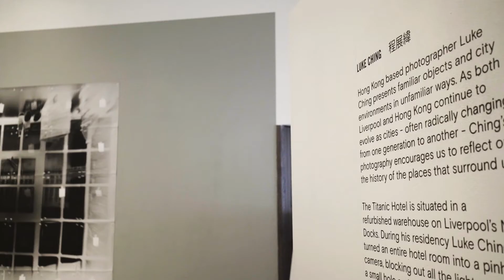Interview: Ying Kwok, Curator, Culture Shifts: Global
"Photography captures a moment in history, a particular second in time. We are living in a time that is informed by our past. A place is formed not with one story, but a collective story of each individual which offers multiple interpretations." - Ying Kwok, 2017.

Ying Kwok is the curator of LOOK/17 Liverpool International Photography Festival. She works across Hong Kong and the UK.

Between 2006 and 2012, she was the curator of the CFCCA (Centre for Chinese Contemporary Art) in Manchester. This year, she curated the Hong Kong pavilion at the Venice Biennale.

Culture Shifts: Global explores how our cities are changing worldwide, looking at parallels between Liverpool and Hong Kong. The exhibition runs until the 18th June.